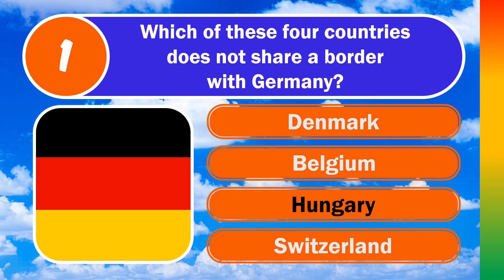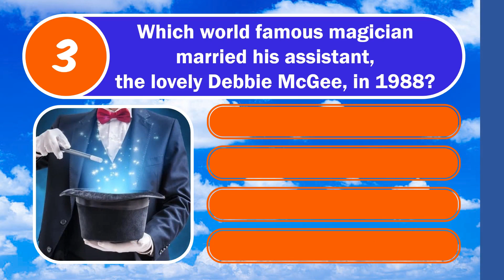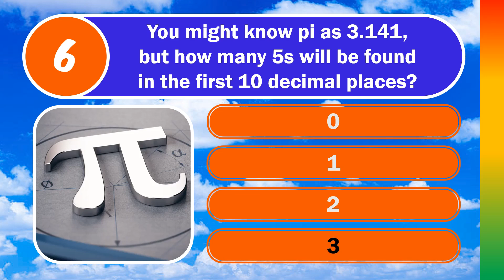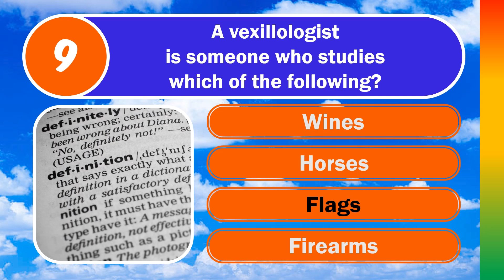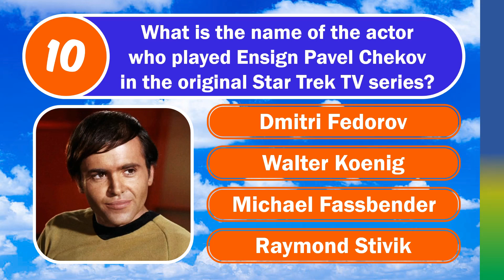TOUGH MIXED KNOWLEDGE QUIZ (Possibly The Toughest One Yet!) 10 Multiple Choice Questions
TOUGH MIXED KNOWLEDGE Themed Trivia Questions and Answers with Multiple Choice.

10 Questions, 4 Multiple Choice Options, Plus A Bonus

🕘Timestamps:
0:00 Intro and Welcome
0:10 Q1 - Geography
0:32 Q2 - The Shawshank Redemption
0:56 Q3 - Magicians
1:20 Q4 - Ayrton Senna
1:45 Q5 - Settlers Of Catan
2:09 Q6 - Pi
2:35 Q7 - Tet Offensive
2:58 Q8 - Casimir Funk
3:24 Q9 - Vexillology
3:45 Q10 - Star Trek
4:13 Bonus (find the answer in the pinned comment)